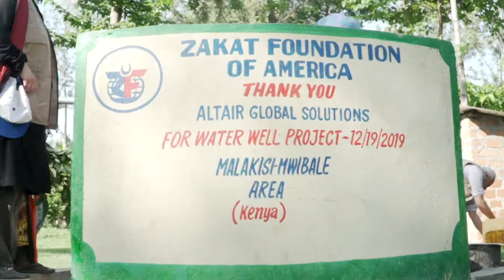Hanan Ali Shares Her Experience with the 2020 Kenya Service Trip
Hanan Ali describes how gifts of Zakat can transform the lives of others and how her experience during the 2020 Kenya service trip was amazing.